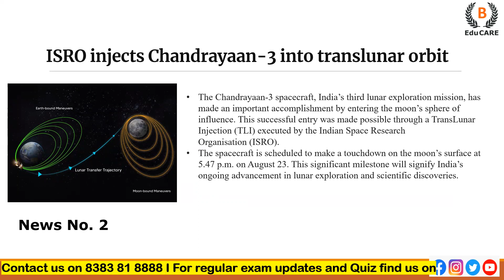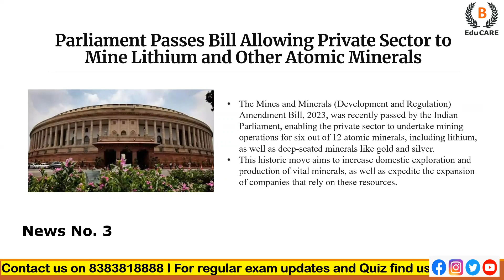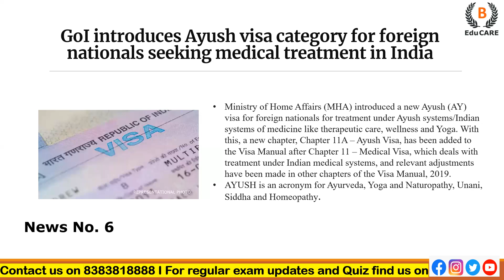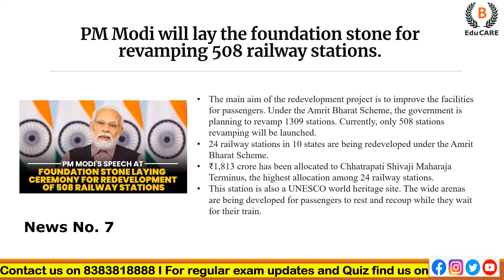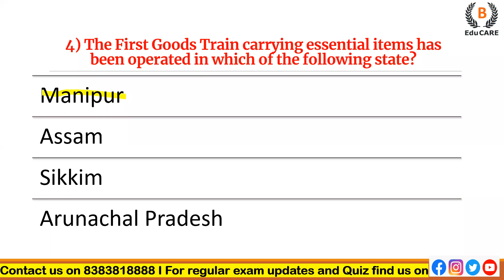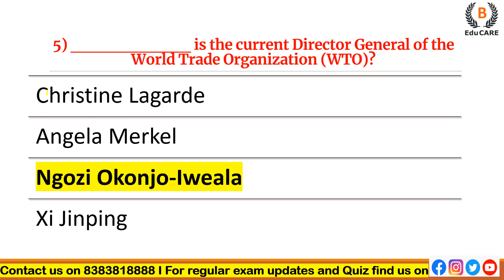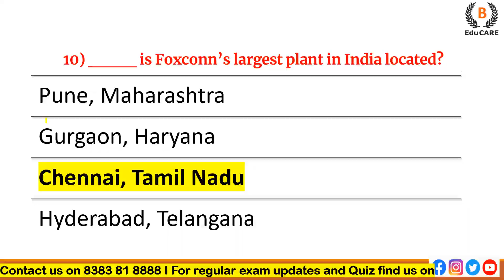Weekly Current Affairs | 1- 8 August | August Week 1 | 2023 Round Up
Weekly Current Affairs: In Today's Current Affairs Session we will discuss current affairs Important Current Affairs for All Law Entrance and Competitive Exams Preparation. Current General Awareness Session for All Law and Government Exams Preparation with GK Questions and Answers in Hindi and English.